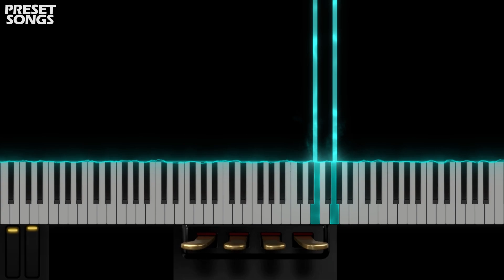Flesh Eating Drill | OMNISPHERE 2